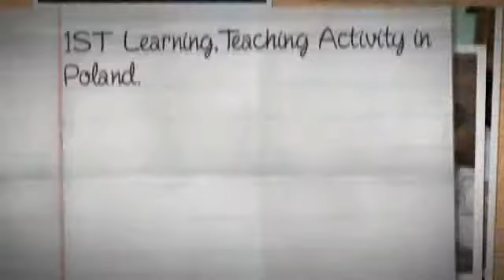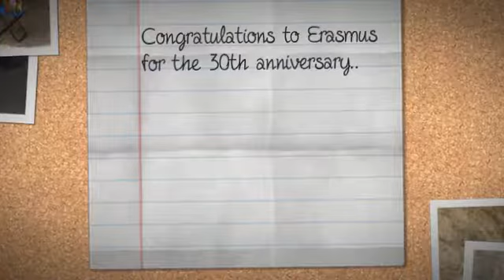28 Temmuz 2017